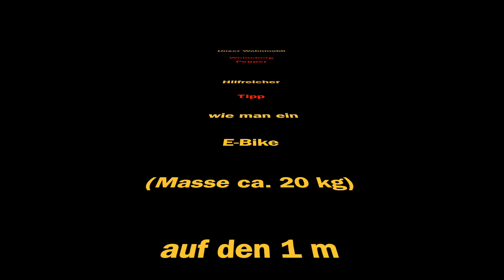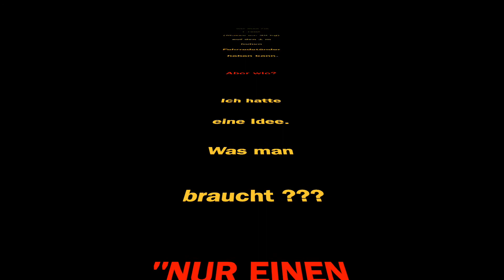WoMo PEPPER "E Bike Fahrradständer"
Unser Wohnmobil "Weinsberg Pepper"

Hilfreicher
Tipp
wie man ein E-Bike
(Masse ca. 20 kg) auf den 1 m
hohen Fahrradständer
 heben kann.

Aber wie?

Ich hatte eine Idee.

Was man braucht ???

"NUR EINEN  GURT"